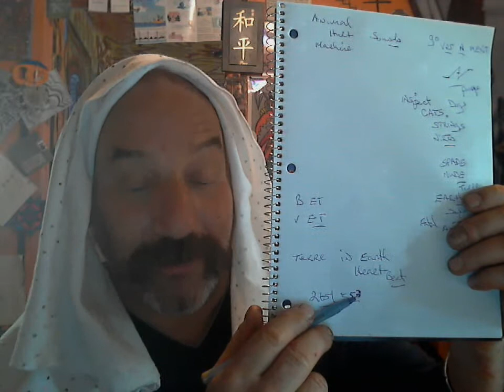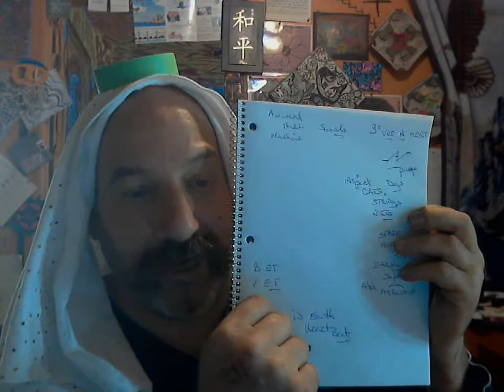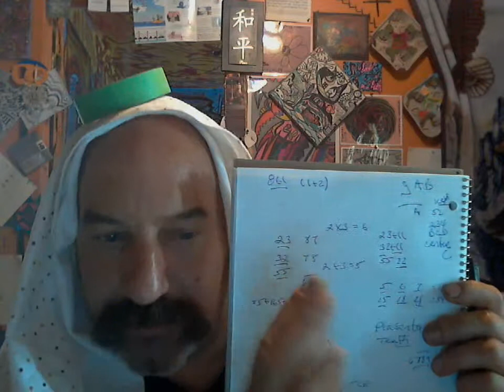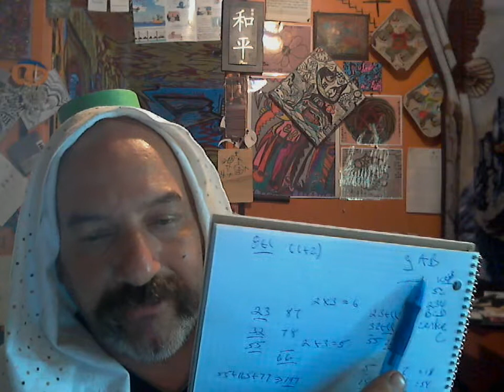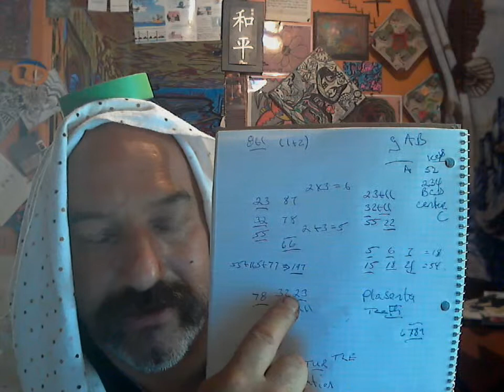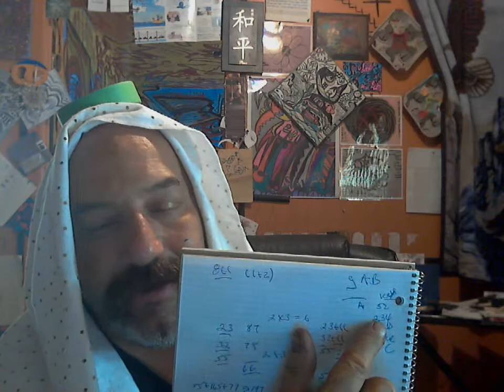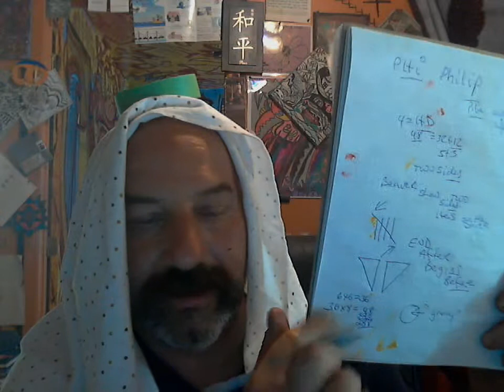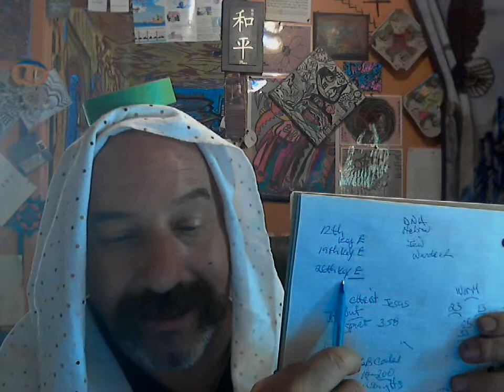THINK NO LIMIT PANS M.T.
THERE IS SOMETHING AND NOTHING..THERE IS SOME ONE AND NO ONE..BUT NUTTIN IS NOT TEN.. SAY THESE PHRASES..NO ONE NOTHING TWO-WARDS...TWO YES 2...NOW NO ONE OR SOME ONE...SUM OF ONE..NA NOT THAT...ILL DO A 1 MINUTE VID ON THIS DESCRIPTION